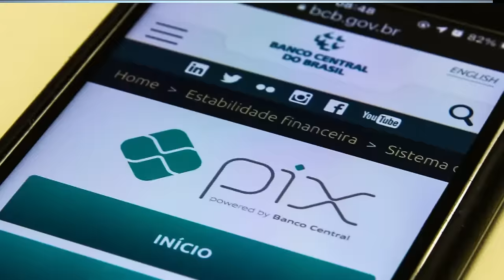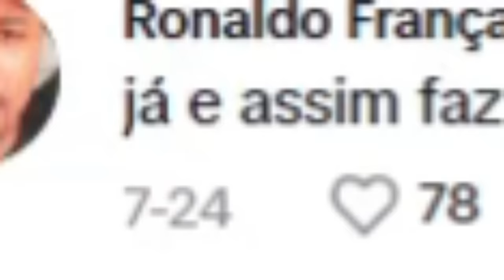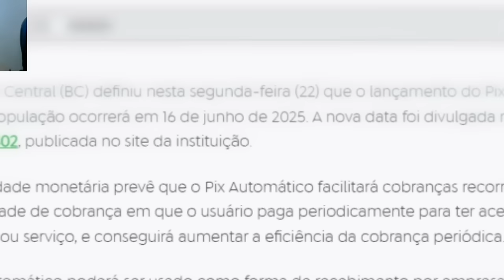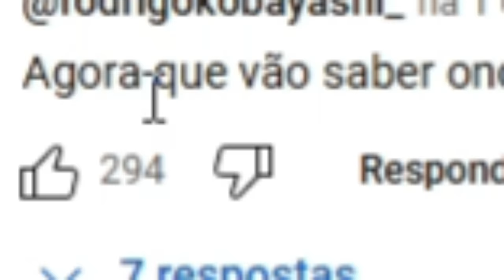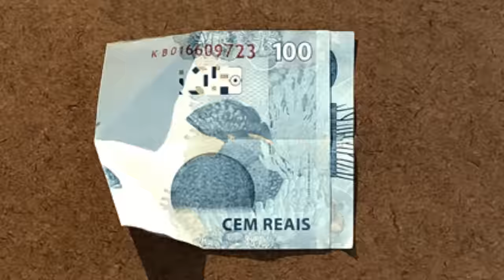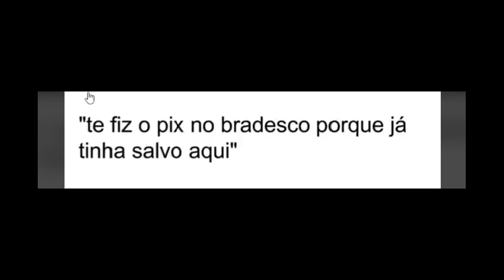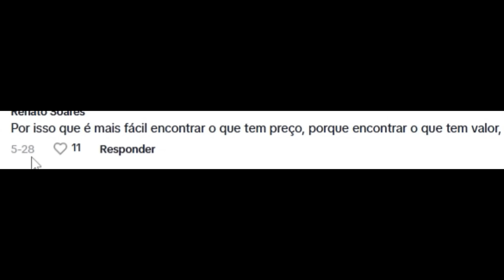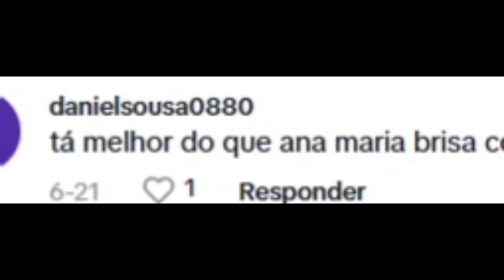O PIX VAI MUDAR... E AGORA !!!